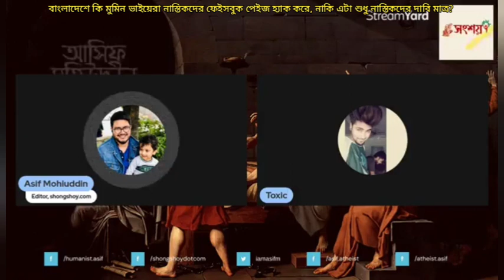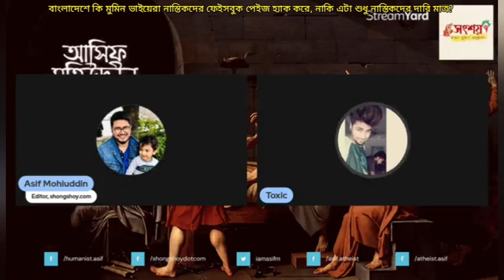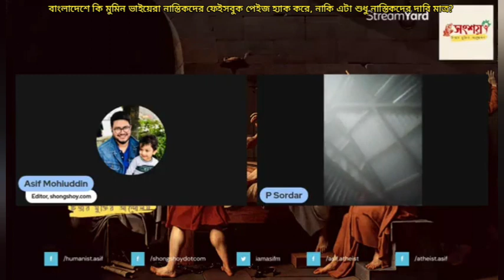বাংলাদেশে কি আমাদের মুমিন ভাইয়েরা নাস্তিকদের পেজ হ্যাক করে নাকি এটা শুধুমাত্র নাস্তিকদের দাবি?